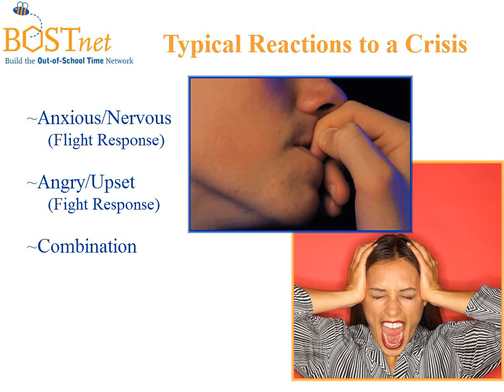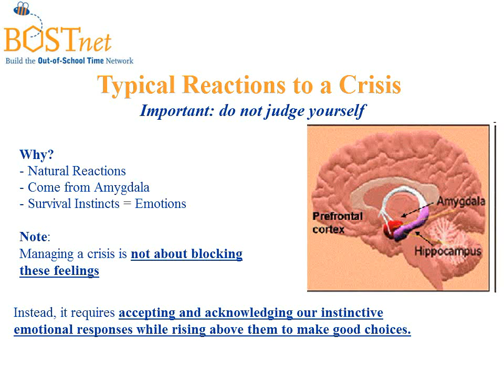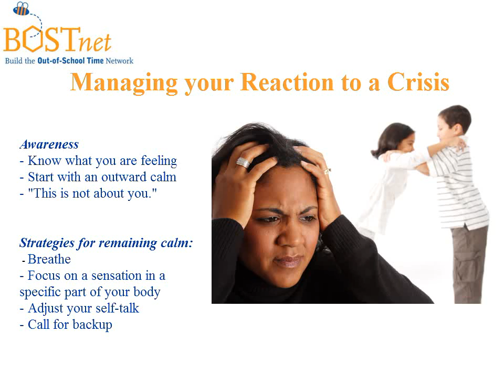Self-Management During a Crisis